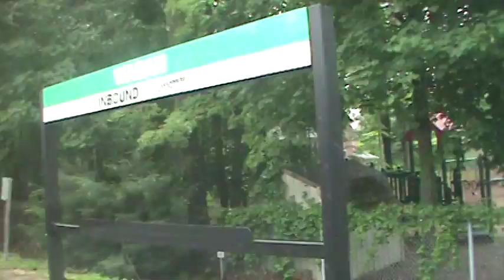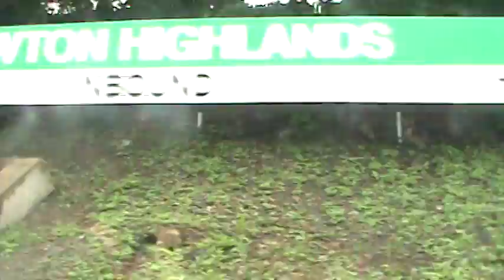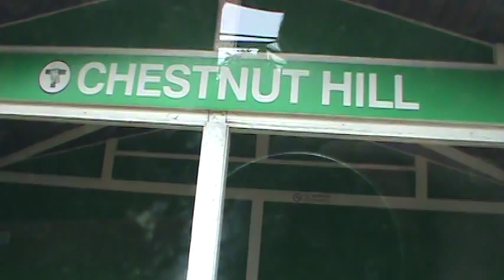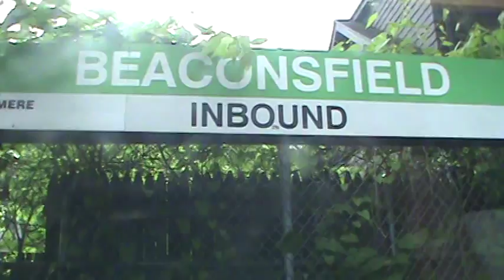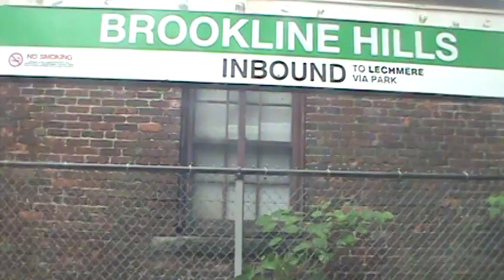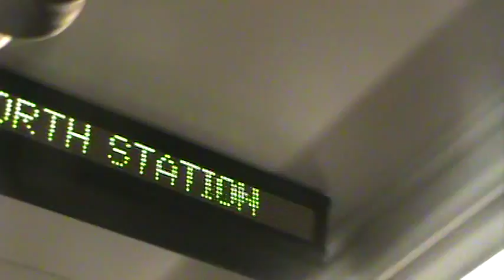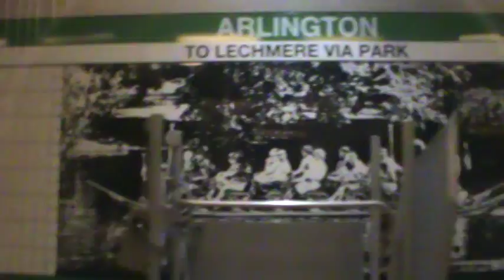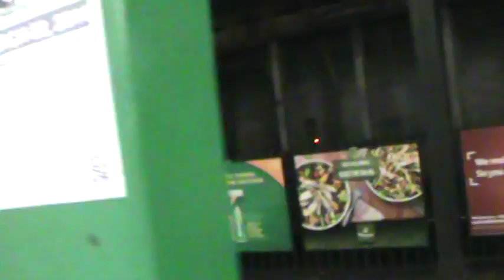Boston MBTA Green Line 'D' Branch ride from Riverside to Boylston Street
A first you've probably never seen on YouTube - a full length ride on the 'D' Branch of the MBTA's Green Line, from Riverside to Boylston Street in downtown Boston.

I filmed this while part of a College Internship Program (CIP) based in the western Massachusetts town of Lee. On one outing, we went to Boston to see Blue Man Group. Because parking downtown is bad on weekends, the group parked their van at Riverside and we took the Green Line in. That's mostly other CIP students you hear talking in the background.

The 'D' Branch of the Green Line is the longest of the line's four branches. It runs on a grade-separated right-of-way and is ten miles long (length being the amount of track that is west of Kenmore). The 'B', 'C' and 'E' branches run both in city streets and in street medians.